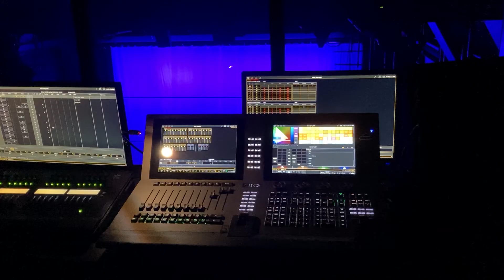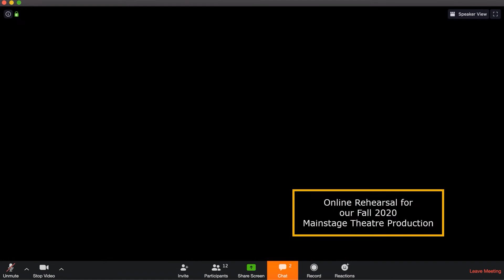Gustavus Adolphus College Theatre and Dance Overview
FIND OUT MORE at gustavus.edu/theatre-dance! See links below to specific program descriptions in the video.

Photo Credits:
Kathy Burnham, Aleutian Calabay, Nicholas Campbell, Isabel Fajardo, Annie Galloway Jordan Klitzke, Timothy Knox, McKayla Murphy, Stan Waldhauser, Natalicia Zumberge